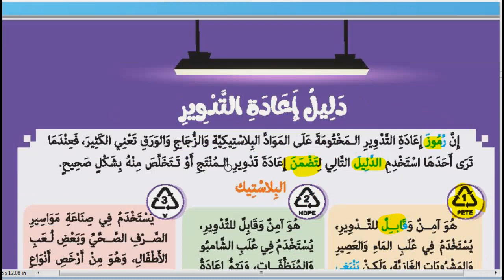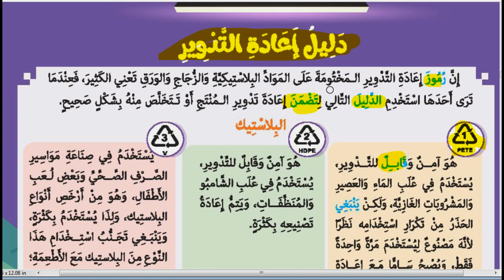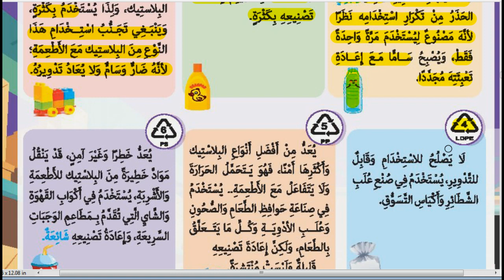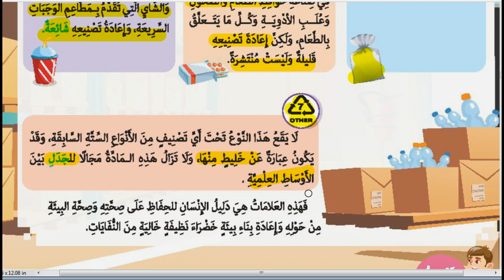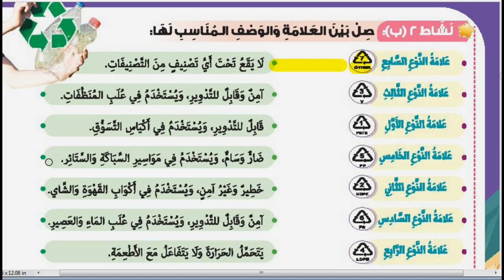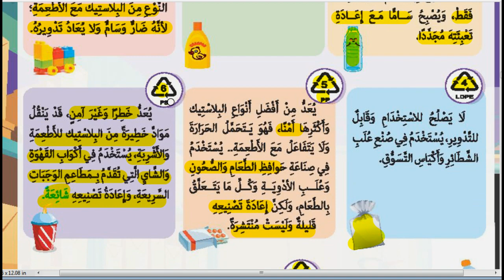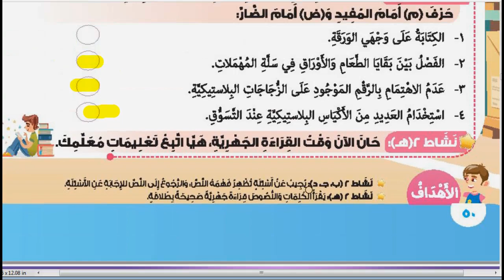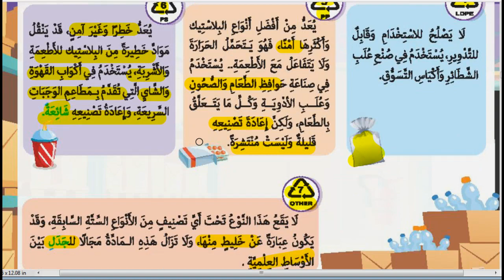لغة عربية رابعة ابتدائى نص معلوماتى دليل اعادة التدوير